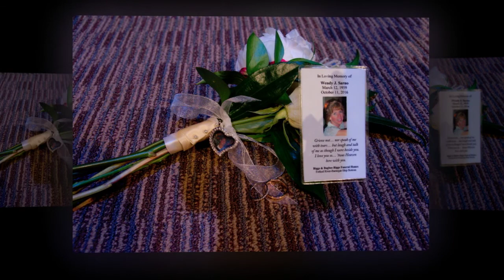Melissa & Joe's Wedding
Congratulations to Melissa and Joe, may the good Lord bless their marriage.